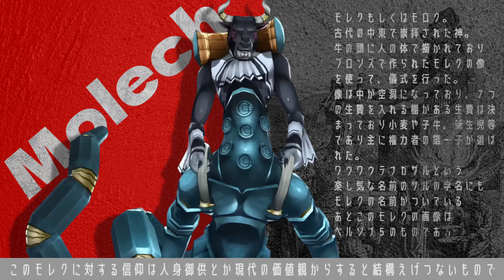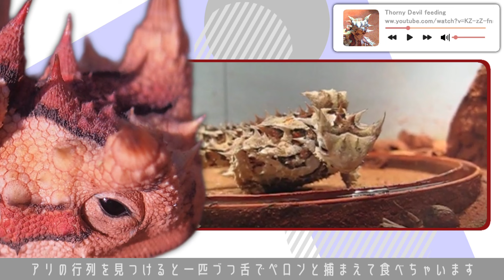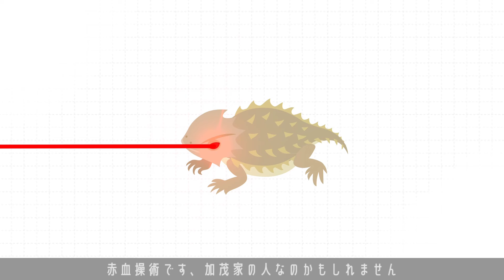モロクトカゲ～arkのモロクトカゲってヨロイトカゲじゃね？～ ひとくち動物図鑑#58 [VOICEROID解説]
モロクトカゲ
英名：Thorny devil
学名：Moloch horridus